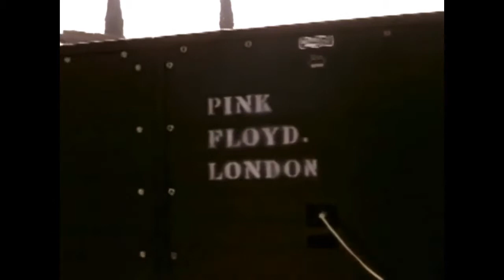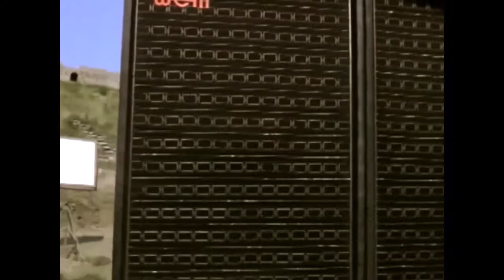Pink Floyd - Echoes (Live at Pompeii)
The audio of the video has been enhanced for a better sound, which is not attributed to me either